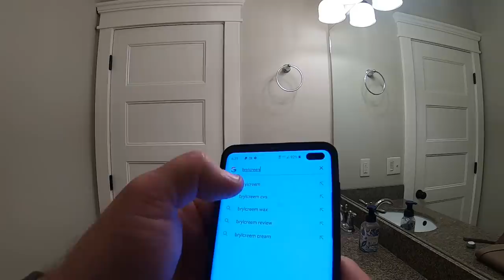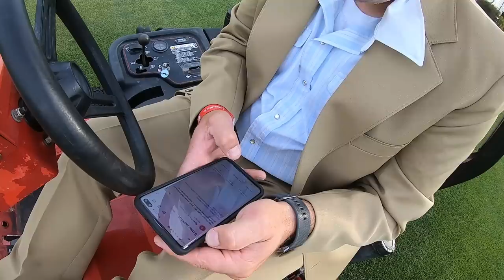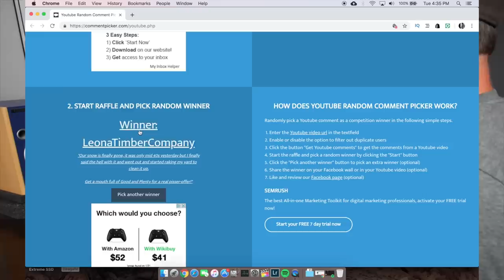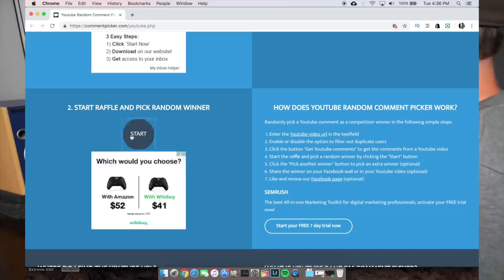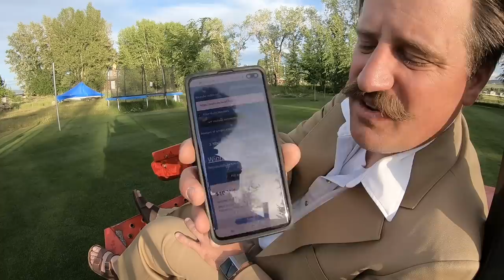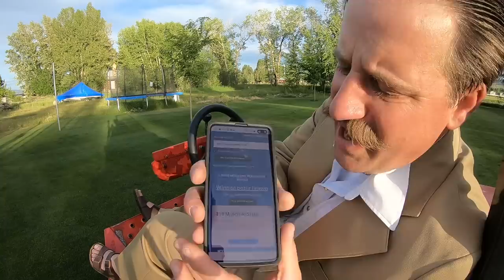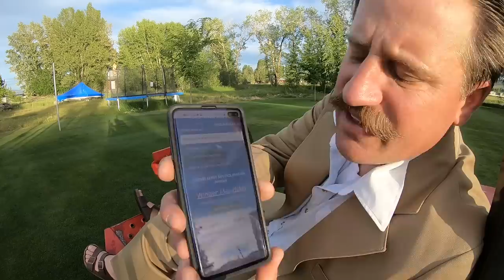The BEST DUMP CART. Forget the wheel barrow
It has become time to make good on my promise to give something away. I am giving away some good prizes that includes a Gorilla Dump Cart and a $100 Amazon gift card. Along with some shirts and hats.

GORILLA DUMP CART

LegacyPro Translucent Graduated Pitcher

Gorilla dump wagon

Gear I use:
Go Pro Hero 7 Black
Go Pro mic adapter
Rode Video Mic Pro Plus
Aluminum Alloy Housing
Movo DSE4 Accessory Cold Shoe